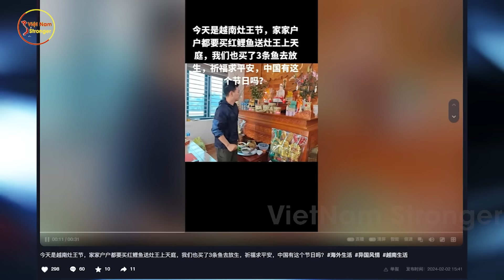Chứng Kiến Người Việt Nam Thả Cá Đưa Ông Táo Về Trời, Cư Dân Mạng Trung Quốc Tiết Lộ 2 Điều Khó Tin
⊙ Cảm ơn bạn đã xem video: Chứng Kiến Người Việt Nam Thả Cá Đưa Ông Táo Về Trời, Cư Dân Mạng Trung Quốc Tiết Lộ 2 Điều Khó Tin